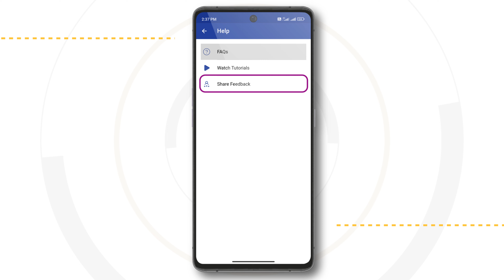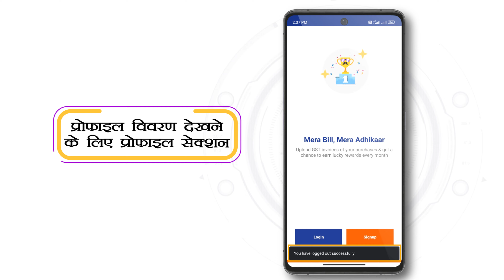मेरा बिल मेरा अधिकार योजना, योजना के बारे में विवरण और फीडबैक साझा करना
यह योजना 1 सितंबर, 2023 से असम, गुजरात और हरियाणा राज्यों और केंद्र शासित प्रदेशों दादरा और नगर हवेली, दमन और दीव और पुडुचेरी में लागू है।